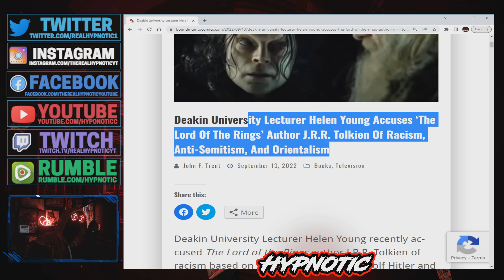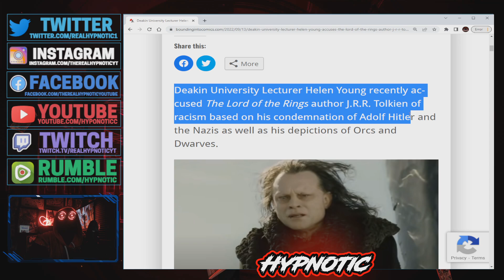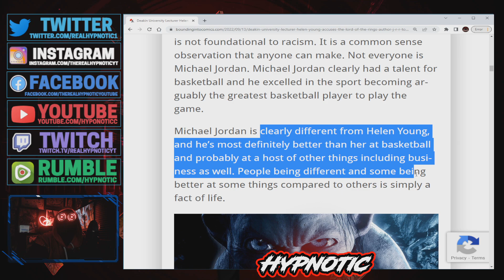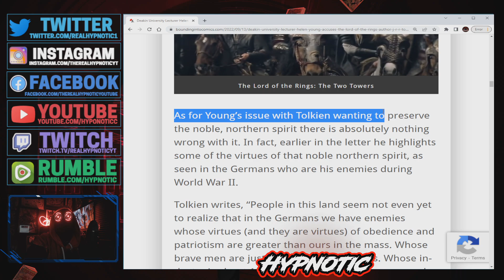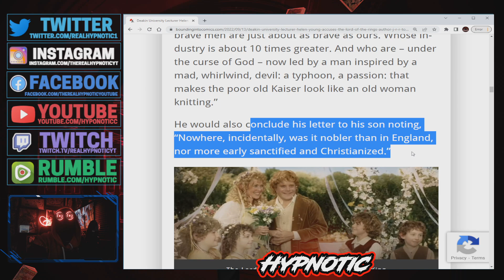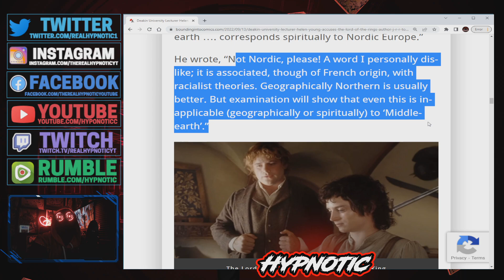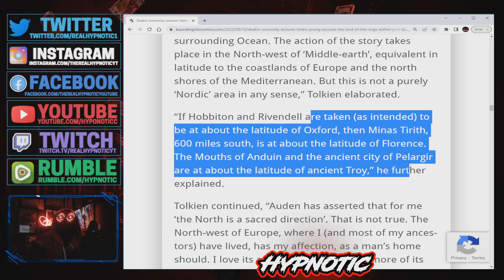J.R.R Tolkien ATTACKED By Deakin University Lecturer HELEN YOUNG! Accuses Author of BAD THINGS!